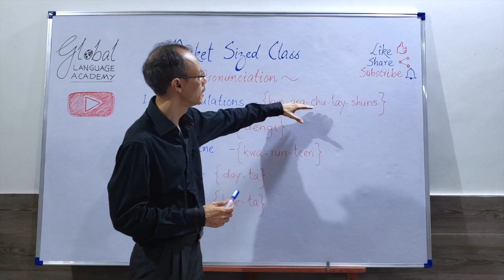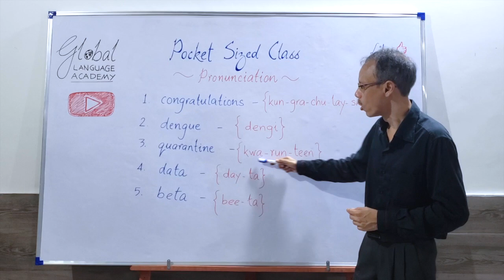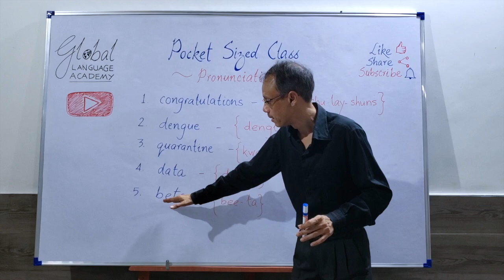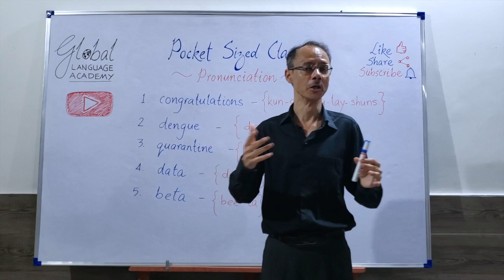GLA's Pocket Sized Class | #9 | Learn to Pronounce English Words Correctly | Global Language Academy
English Enrichment Course Level-1

Hello and Welcome to Global Language Academy's Pocket Sized Class!
We are here to help you improve your understanding of the English language as well as your command of using it in daily life.

Today we will be learning how to correctly pronounce the following English words:
Congratulations
Dengue
Quarantine
Data
Beta

We will be putting up short videos on Youtube, covering basic topics that can actually make a vast difference in your everyday use of the English language, when understood well and used correctly.

Team Global Language Academy :)